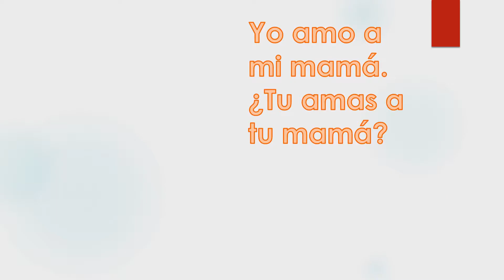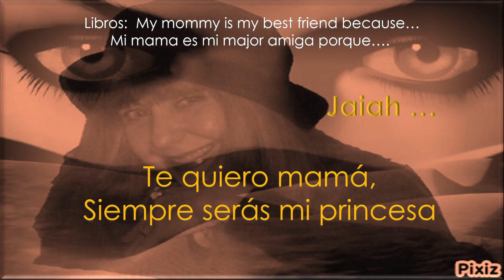Mi mamá y yo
video para niño